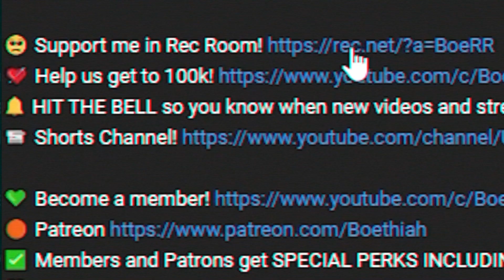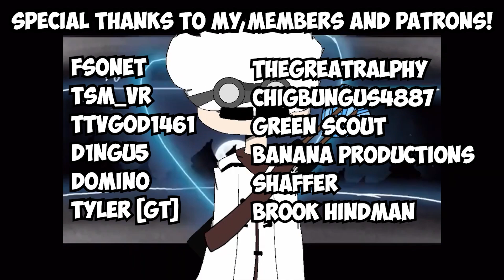I'm Literally LeBrawn Jamahs... | Rec Room Cut Short!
💜 Social Links!